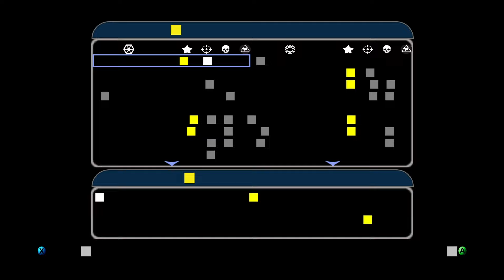Let´s Play Star Wars: Battlefront 2 - 15. Mission: Tantive IV: Beschaffung der Pläne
Diesmal zeige ich bei Star Wars: Battlefront 2 die 15. Mission: Tantive IV: Beschaffung der Pläne.